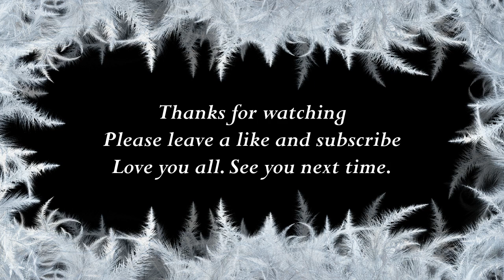How to say Laura in Khmer